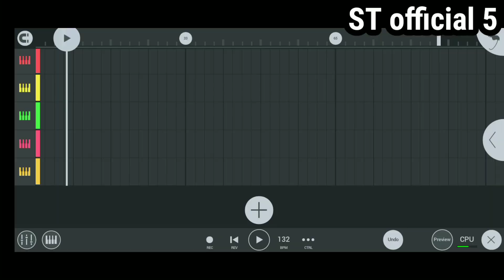jhilmil Jhilmil New Santali music 2023/ST official 5